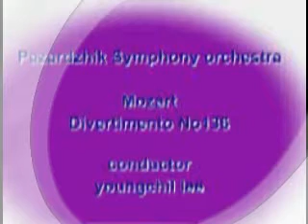Mozart Divertimento no 136 conductor young chillee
Pazardzik Symphony